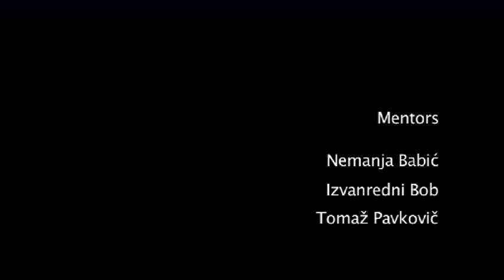Between directors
Video made during Izola Film Festival (Vesela Kamera). Conversation between Vladimir Baževski and Slobodan Šijan, recognized film directors from Macedonia and Serbia.